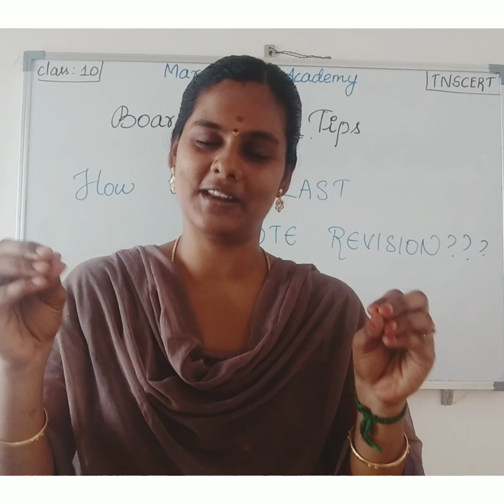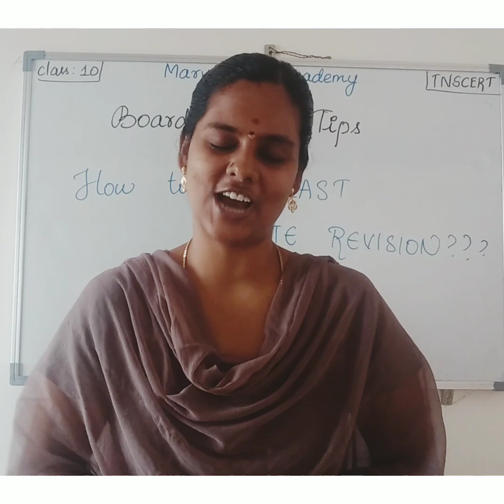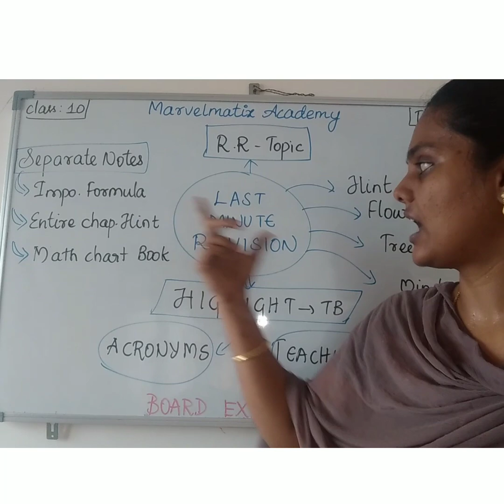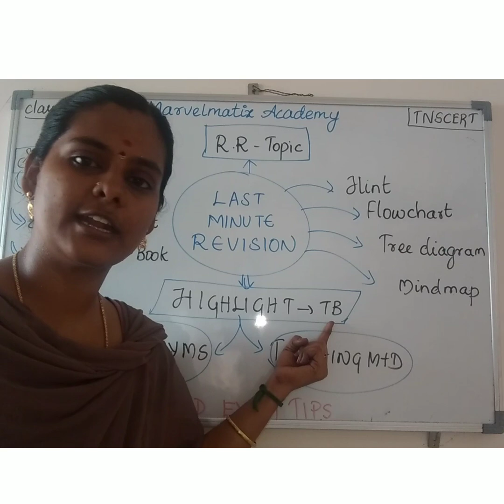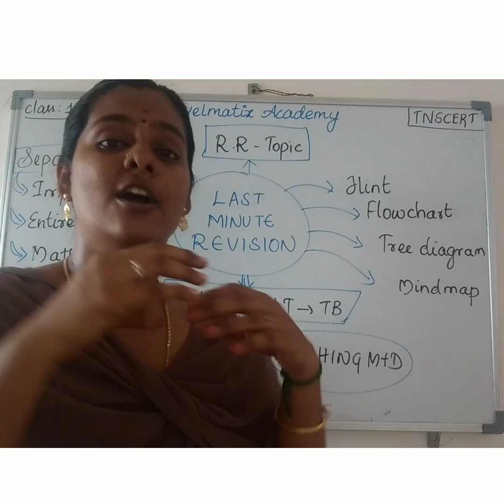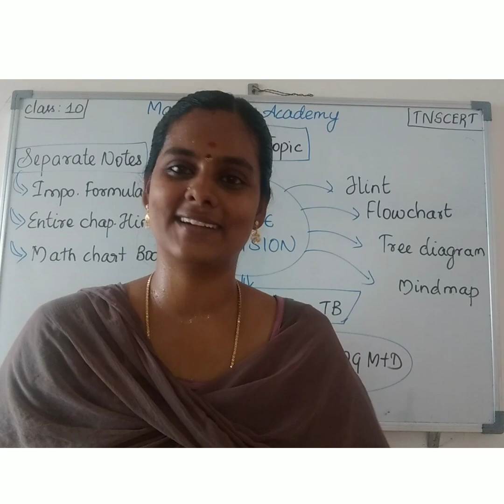How to do Last minute Revision for Board Exam?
TNSCERT10thtext book